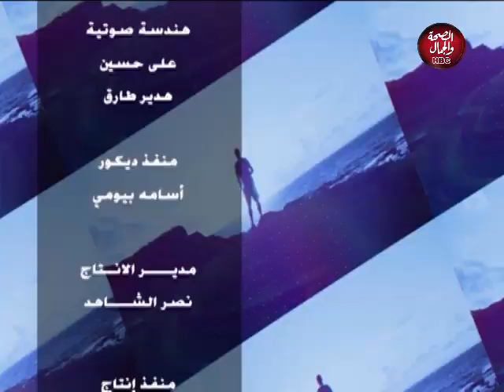نص الدنيا | أسباب فشل ونجاح العلاقات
تقديم: نانسي الشيمي
وفي ضيافتها: ألاء السيسي - خبيرة علاقات

قناة_الصحة_والجمال# برامجنا